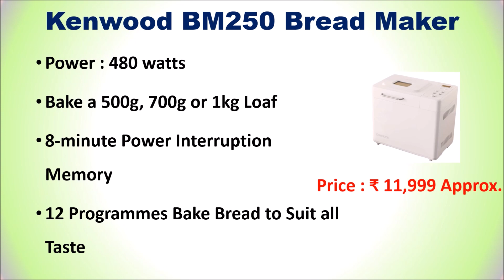Top 7 Best Bread Maker in India 2020 | Make Bread at your Home, Bread Making Machine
Top 7 Best Bread Maker in India 2020

List of Top 7 Best Bread Maker in India

1. KENT Atta and Bread Maker :

2. Sharp Table-Top Bread Maker

3. Lifelong Atta Dough and Bread Maker

4. Kenwood BM250 Bread Maker

5. Bajaj Platini BM01 Bread Maker

6.  Wonderchef Regalia Bread Maker

7. Glen Bread Maker

Other Products :

You want to make a bread at your home then you buy a Best Automatic Bread Making Machine.
Which is the Best Automatic Bread Making Machine
How to make a Bread at home